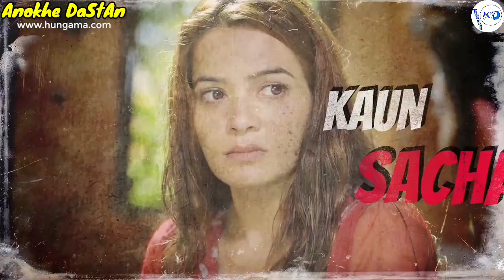Charmsukh 🍌 Palang Tod Ullu 💦 Hot Web Series In Hindi | HotWebSeries | Ullu Rabbit Kooku Web Series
(1) Mauka Ya Dhokha
(2) Pret Boys
(3) 3CS

Tag Explore..

1. Ullu Web Series
2. Ullu Originals
3. Keep Watching
4. Best Web Series
5. Web Series Must Watch
6. Best Web Series Of 2020
7. Size Matters Web Series Review
8. Size Matter Review Hindi
9. Size Matter 2 Voot Review
10. Web Series Story
11. Kaamwali Bai
12. Charamsukh
13. Riti Riwas
14. Official Trailer
15. Sautela Pyar
16. Charmsukh Sautela Pyar
17. Degree Wala Teacher
18. Mona Home Delivery
19. Prabha Ki Diary
20. Charitraheen Season 3
21. Aashram Season 2
22. HIGH
23. MastRam
24. Serious Men

HASHTAGS...